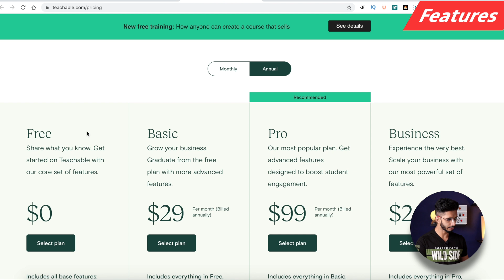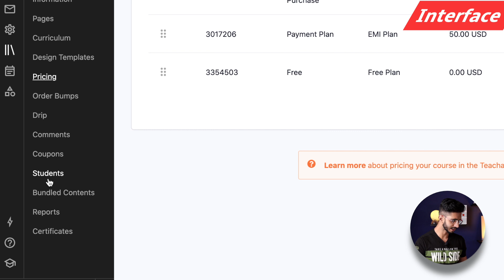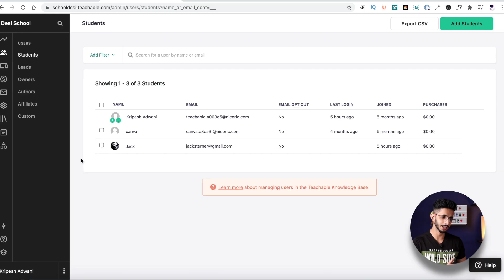New Teachable Free Plan (2021) 🔥 Best Free Online Course Platform || Teachable Vs Thinkific (Free)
Teachable recently launched their free plan for 2021. In this video we will take a deeper look and decide which is the best free online course platform for 2021.

Thinkific (Free 30 Day Trial)

Teachable & Thinkific both are industry leaders when it comes to online course hosting. Since now both have their free plans we will compare and see which one provides the best value when it comes to free plan.

For this video I've created a free teachable account and hosted a course on it for testing.

⌛TIMESTAMPS
00:00 Intro
00:47 Features
1:14 Interface
1:50 Demo Course
2:19 Manual Enrollment
3:20 Free Plan: Thinkific Vs Teachable
4:19 Bottom Line